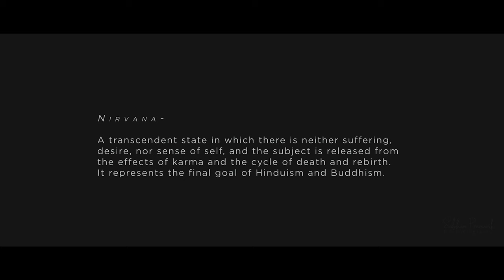The Journey Of Nirvana : India To Nepal || Vlog - Cinematic Colour Grading || Baaba Maal - Gilli Men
Varanasi, the oldest city with no shortage of characters and colours. I made this cinematic travel film to show you what it felt like to step in to a different world, to see a culture which has been preserved for thousands of years still alive and well today.

I loved my time here, it's like a creatives heaven full of inspiration, my favourite part was hanging with the Sadhu's (holy men) talking to them and learning about their way of life. For me this is what travel's about, learning and connecting with others, making memories and finding more of yourself out there in the world.

Some shots were taken in Orchha, a small rural town on the way to Varanasi . I know i'll be back in Varanasi in future, it's just one of those places that feels like there's so much more there to discover.